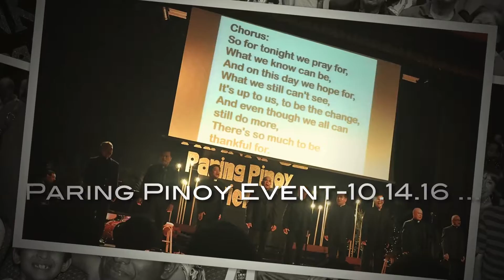Paring Pinoy Event 10 14 16 2 2 HD 1080p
Paring Pinoy Thankful Concert @ Holy Family Church Orlando FL, October 2016